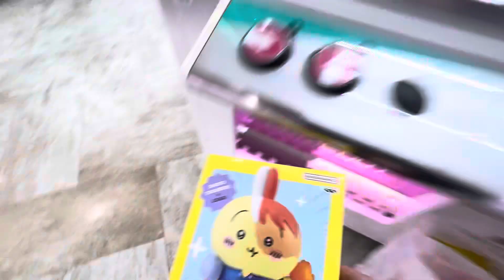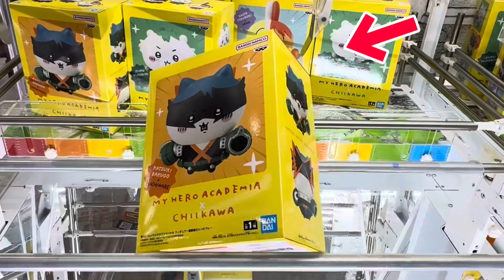大人気すぎてどこも激ムズ設定！？ちいかわ×ヒロアカ プロが完全攻略！解説あり！【クレーンゲーム】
長編動画3本目！！！
まだまだ不慣れですので、温かい目でご覧頂けますと幸いです🙇‍♂️

⭐︎今回の一言⭐︎
サムネを少しこだわってみました☺️
解説も動画内で詳しく解説してみました！

フォロワー3700人超えました😭🙇‍♂️